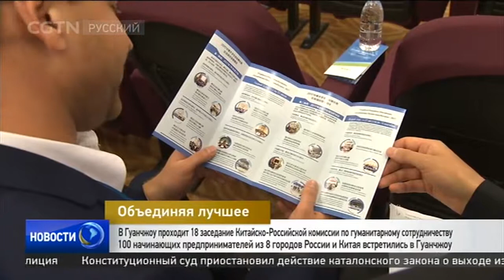18 заседание Китайско-Российской комиссии по гуманитарному сотрудничеству [Age 0+]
В Гуанчжоу сегодня (12.09) стартовало заседание Китайско-Российской комиссии по гуманитарному сотрудничеству. Российскую делегацию возглавляет вице-премьер Ольга Голодец, китайскую - заместитель председателя Госсовета КНР Лю Яньдун.